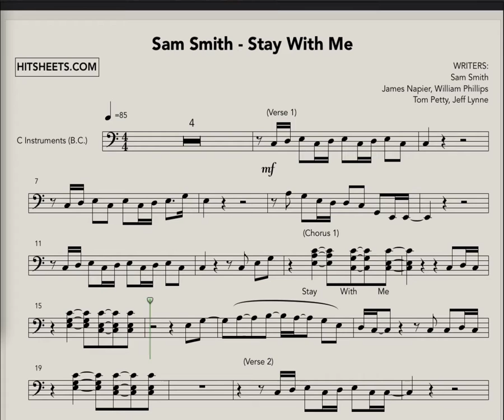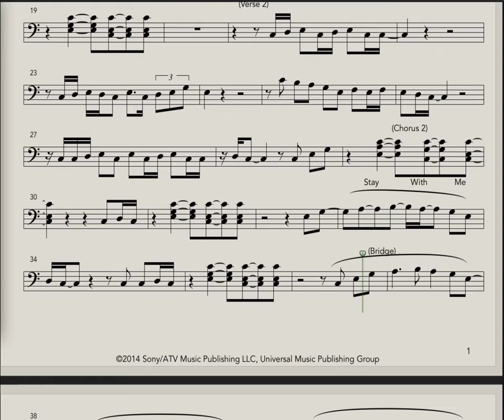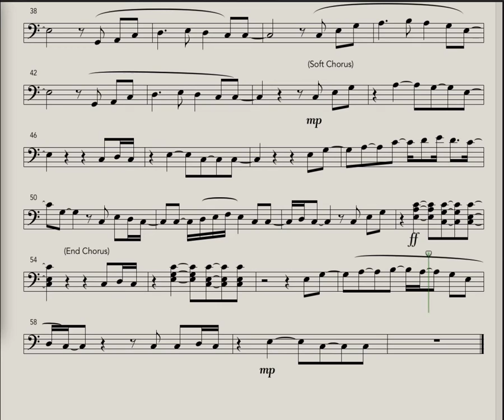Sam Smith - Stay With Me (HITSHEETS Instrumental)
No profit is generated from this cover and all copyright goes to the original owners.